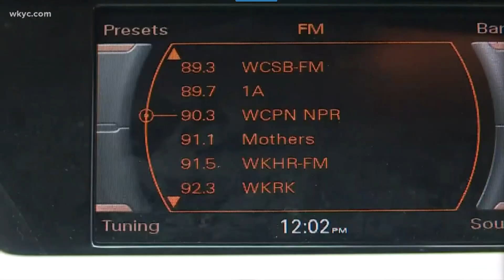Kamala’s War on Christians and the Black Church's Hypocrisy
Vice President Kamala Harris has sparked controversy for her ongoing conflicts with Christian groups, and now she’s facing backlash after a series of disrespectful remarks and actions against the faith community. In this video, I expose the hypocrisy of the Black church supporting Kamala despite her blatant attacks on religious values, including the dismissal of a man proclaiming “Jesus is Lord” during a recent rally. I dive deep into how her actions contradict the very beliefs that the Black church claims to uphold.

We also explore her administration’s broader record of undermining Christian values, from promoting pro-abortion policies to backing anti-religious freedom legislation. Watch as I break down the clash between Kamala’s political ambitions and Christian values, and what this means for the Black church’s role in American politics.